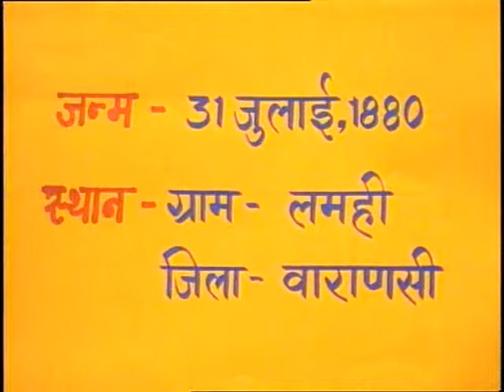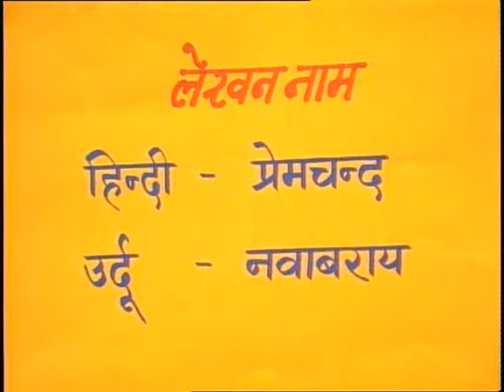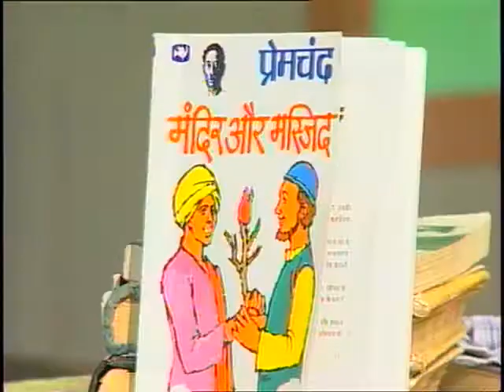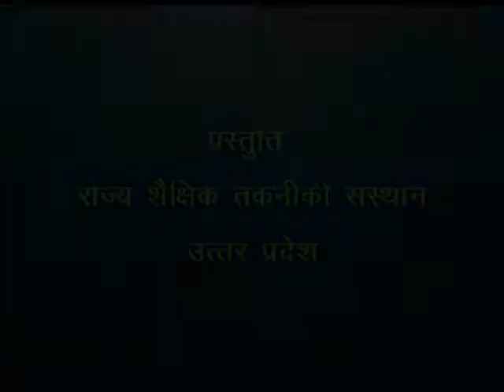Munshi Premchand / मुंशी प्रेम चन्द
इस कार्यक्रम में प्रेमचंद जी का जीवन परिचय और उनकी रचनाओं के बारे में बताया गया है।